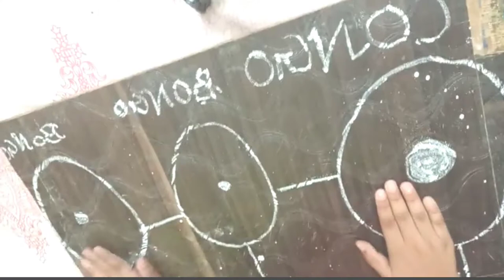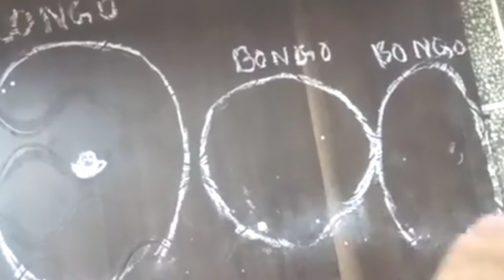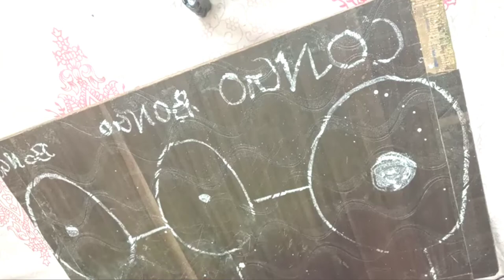Part-1# घर की चीज से बनाये Congo instrument # Without Congo instrument बच्चे ने सिखाया Congo music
Hello Dosto

Aj Sunday to bacha party day, to dekhiye bache NE sikhaya Congo music ghar ki chijo se # Without Congo instrument, so try at Yr home

How to make Loki sabji

Murmura namkeen

Thanx for watching videos